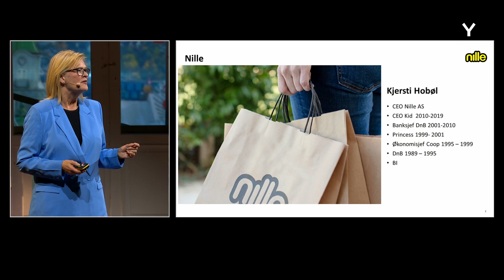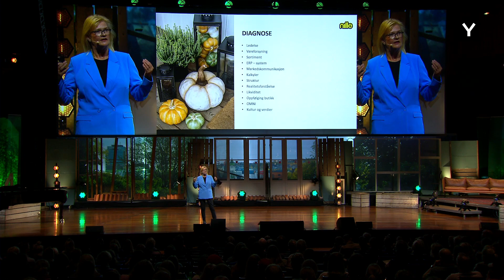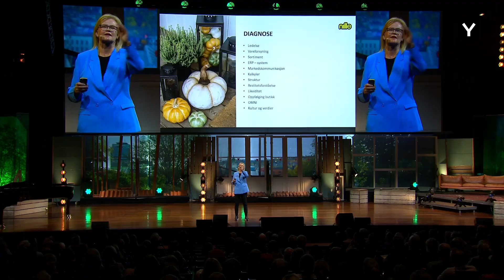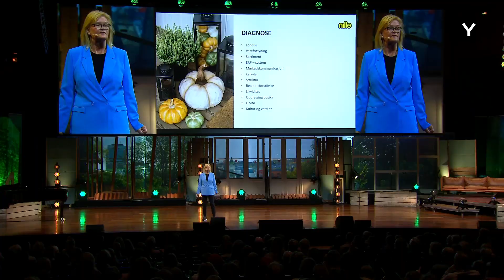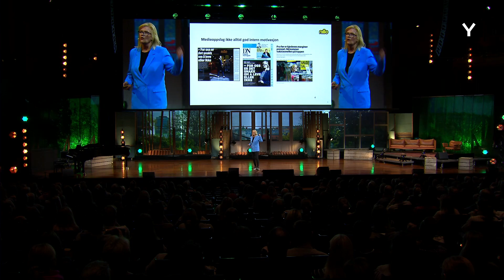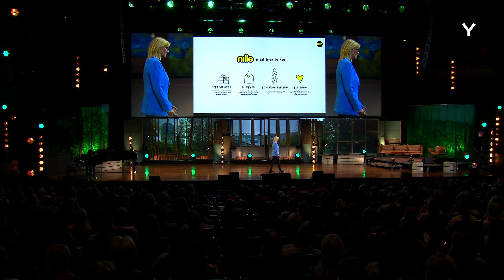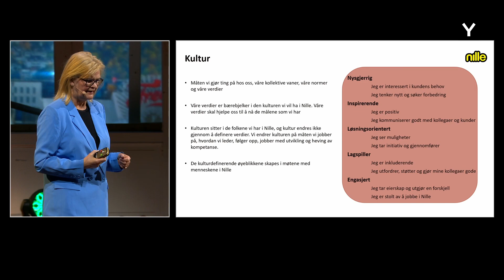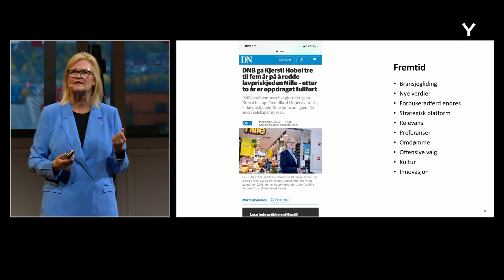Y OSLO - VINN ELLER FORSVINN, Kjersti Hobøl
Y 2023 - Kjersti Hobøl, is referred to as “rescue woman” and «Superwoman”. She has made a career of rescuing bankrupt companies, and is motivated by what others refer to as “impossible tasks”. In 2018, she took over as the CEO for Nille, which at the time was heading straight for bankruptcy. Within two years, she turned the tide completely. An achievement now known as one of the most successful in Norwegian business history.